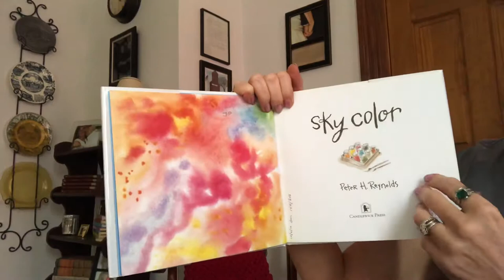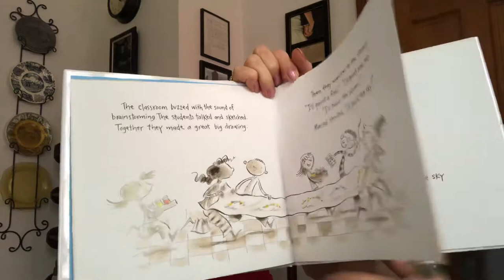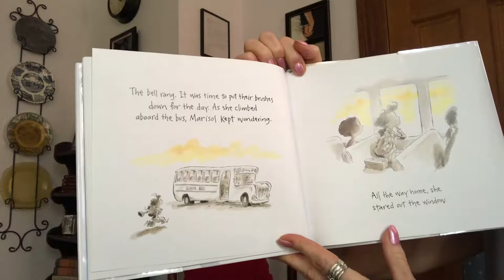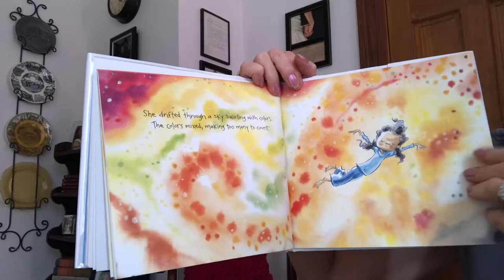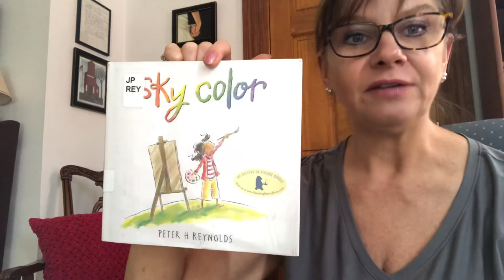Sky Color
This is a read aloud of Sky Color by Peter H. Reynolds.
It was published by Candlewick . The AR level of the book is 2.2 and the quiz number is 153474 This is a great book about creativity. If you like this book you may also like The Dot .